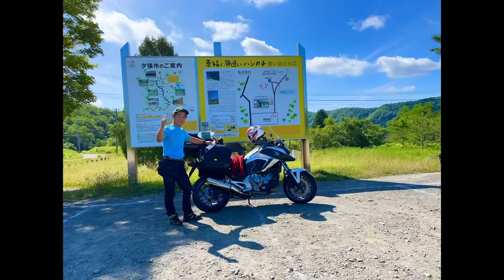#1 夢を追いかけて北海道ツーリング95歳介護日誌vlo1g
介護しながら自分の夢に向かって生きる
母には母の人生があり私にも私の人生があります
現在私は64歳　私の平均健康寿命は後８年です
人は亡くなる時にやった事よりやらなかった事を後悔するそうです
出来るだけ後悔ない人生を歩みたい。

95歳の認知症の母を介護しております
両親の介護をしておりましたが昨年父は昨年92で他界
おばあちゃんは大正15年生まれ認知症を発症し
少しずつではありますが進行しております
現在在宅介護しており月に一度の病院検診と週3〜4日ディサービスを受けております
4人兄弟の末っ子で歯科技工士の自営業を営みながら介護しております
出来るだけ最後まで在宅で介護をしてあげたいと思っています
私と同じような境遇の方や介護で悩まれている方の参考になれば幸いかと思います。

アイホン7Plus　12
編集iMovi VLLO　Vrew